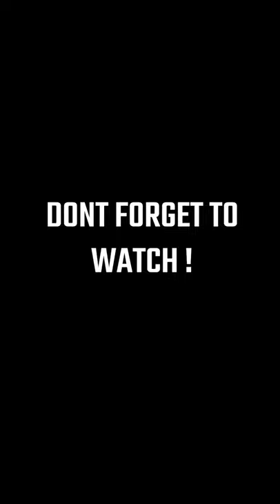TV-Anime Kimetsu no Yaiba Season 2 Promo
credit by : @kimetsu_off on Twitter

Character Voice!
Kamado Tanjiro - Hanae Natsuki
Kamado Nezuko - Kitou Akari
AgatsumaZenitsu - Shimono Hiro

Hashibira Inosuke - Matsuoka Yoshitsugu
Tsuyuri Kanao - Ueda Reina
Tomioka Giyuu - Sakurai Takahiro
Himejima Gyoumei - Sugita Tomokazu
Kocho Shinobu - Hayami Saori
Iguro Obanai - Suzumura Kenichi
Shinazugawa Sanemi - Seki Tomokazu
Uzui Tengen - Konishi Katsuyuki
Kanroji Mitsuri - Hanazawa Kana
Tokitou Muichirou - Kawanishi Kengo
Rengoku Kyojurou - Hino Satoshi